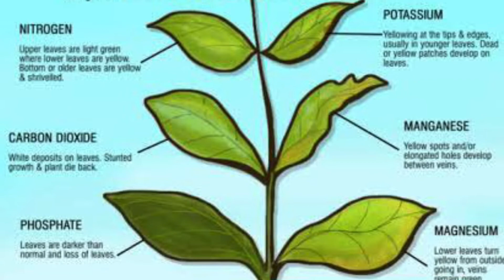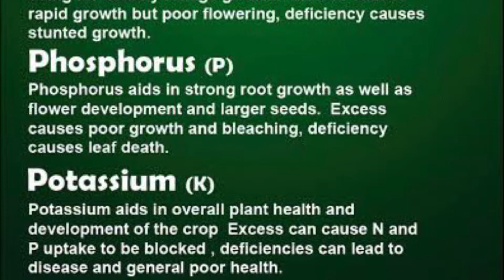Four easy Liquid Fertilizer for plant/Liquid fertilizer at home/Best Liquid Fertilizer For Any Plant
In this video I have shown how to make four easy and different liquid fertilizers for plants. Making a strong liquid organic fertilizer at home for super flowering/fruiting.
 It includes:
1. Banana Peel
2. Rice Water
3. Pulses Water
4. Potato Peel
Follow the steps and make easy homemade liquid fertilizers for your plants. It enhance their growth, boosts flowering and fruit formation.

Easy and free fertilizer for any plants